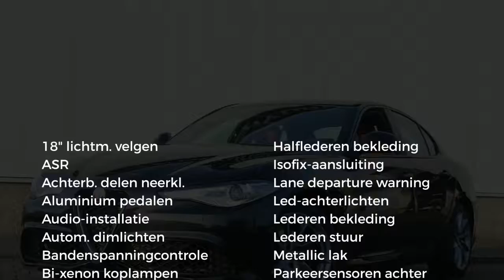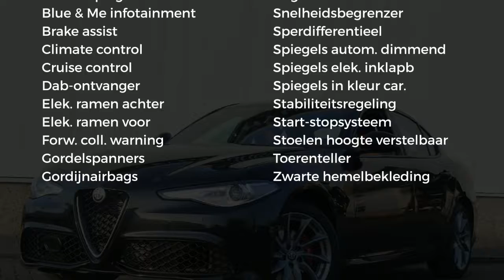Alfa Romeo Giulia 2.0T 200pk AT Super Pack Sportivo